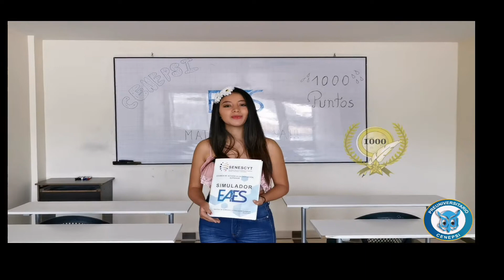DIDA Corp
Videos de Entreteniemiento y más